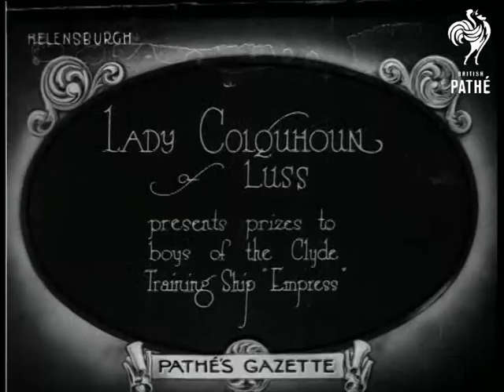Prize Giving On Training Ship (1920)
Helensburgh, Strathclyde, Scotland.

Intertitle: "LADY COLQUHOUN of LUSS presents prizes to boys of the Clyde Training Ship 'Empress'".

M/S of Lady C. standing on the deck of a ship, in front of her is a table covered in scrolls.  Boys in sailor uniforms run to the table one by one and are presented with the scrolls, a man in a Naval officer's uniform and several dignitaries on chairs watch.

M/S of the boys giving a gymnastics display, one after the other they run and tumble over a piece of apparatus on the deck of the ship, a crowd of sailor cadets watch.

L/S of the Empress, a tall ship flying signal flags.
 FILM ID:214.37